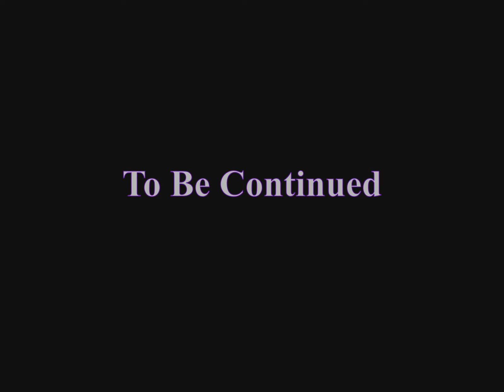The Legend of Zelda - Ocarina of Time - Part 13 Ƹ̵̡Ӝ̵̨̄Ʒ